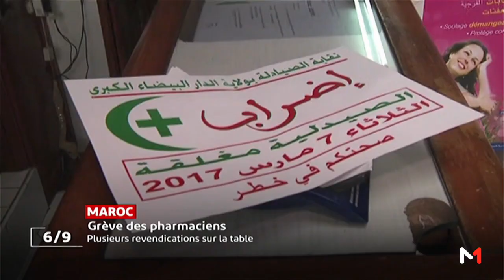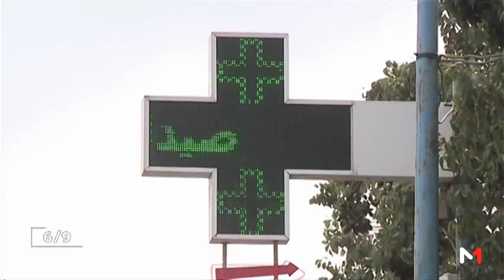Casablanca .. Grève des pharmaciens .. Plusieurs revendications sur la table